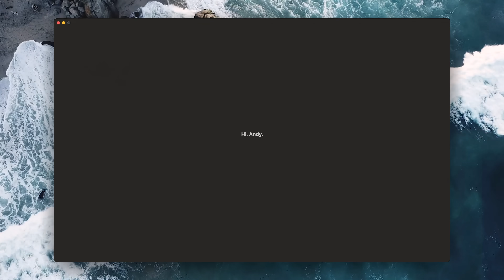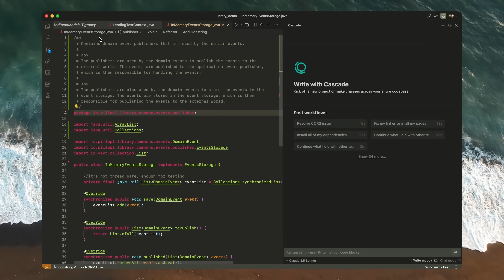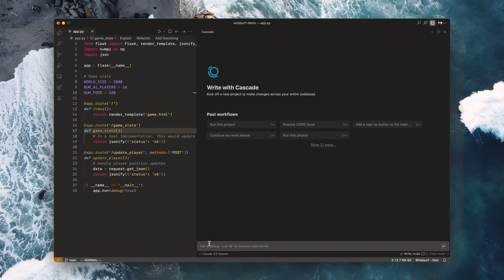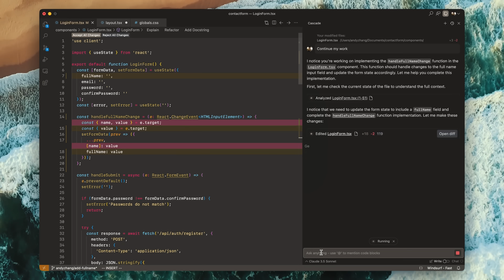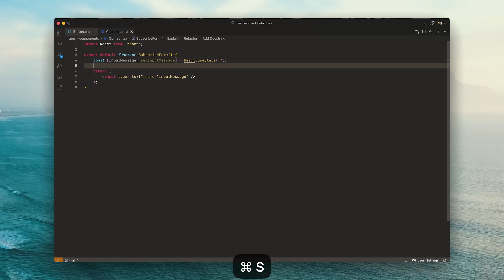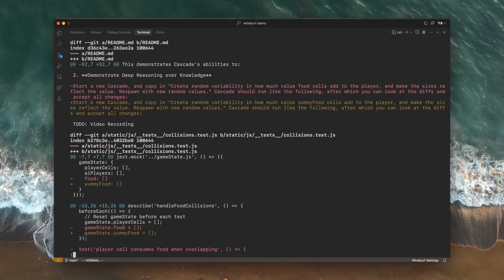The Windsurf Editor (World’s First Agentic IDE)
Introducing the Windsurf Editor - the world’s first agentic IDE. 🏄

In Windsurf, we have given the AI a previously unseen combination of deep codebase understanding, access to a powerful set of tools, and real time access to your actions. The result? A magical experience we call Cascade, the evolution of chat that keeps you truly in the flow state.

We've combined the best of both worlds: a copilot's collaborative intelligence with an agent's autonomous capabilities. The result is what we are dubbing a 'flow' - the first truly collaborative agent."

All of these capabilities allows Cascade to iteratively reason and perform self-consistent multi-file edits on real codebases, today. This is a step change over the best of the market.

And the best part: everyone can use this today. No waitlists, no invite only, no crazy rate limits. General access, as it should be.

Try it now at windsurf.ai

Chapters:

0:00 - Welcome to the Windsurf Editor
An introduction to the team and the vision behind the Windsurf Editor.

0:13 - A Paradigm Shift
Revolutionizing development with an AI editor that collaborates seamlessly.

0:56 - AI Flows
Introducing Cascade: a new way to integrate knowledge, tools, and human input.

1:55 - Smarter Code Understanding with Cascade
Cascade’s capability to analyze and enhance integration tests in large projects.

2:27 - Tools that Empower Cascade
How Cascade uses tools to make autonomous yet human-approved decisions.

2:50 - Collaboration in Real-Time
How Cascade integrates with your workflow, adapting to changes as you code.

3:20 - Scaling Cascade for Ambitious Projects
Ensuring Cascade meets the needs of large, sophisticated codebases.

3:55 - A Vision for the Future of AI in Development
Expanding Cascade’s role in teamwork, planning, and day-to-day workflows.

4:30 - Features You’ll Love in the Windsurf Editor
Showcasing autocomplete, super complete, command, and terminal command.

5:20 - Tomorrow’s Editor, Today
Why the Windsurf Editor represents the next leap in software development.